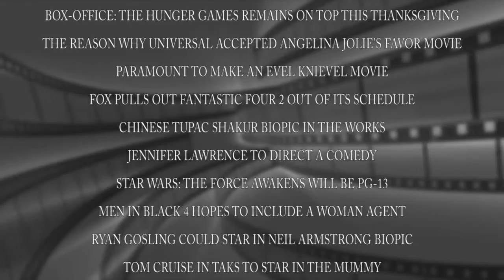Movie News Weekly: Nov. 22-28, 2015: Jennifer Lawrence, MEN IN BLACK, THE MUMMY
This episode of Movie News Weekly discusses: The Hunger Games: Mockingjay – Part 2 remains in 1st place at the Thanksgiving box-office, Jennifer Lawrence will direct a comedy, Evel Knievel and Tupac Shakur will get their own biopics, Men in Black 4 could feature a female agent, Tom Cruise to star in Universal’s reboot of The Mummy